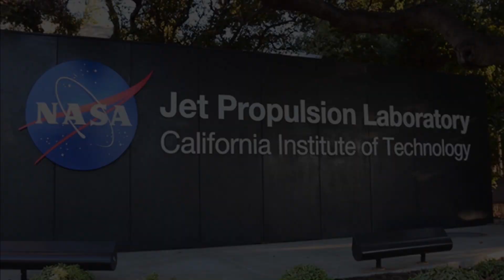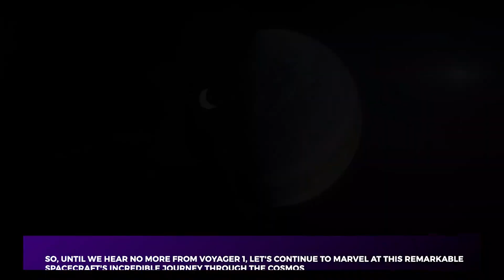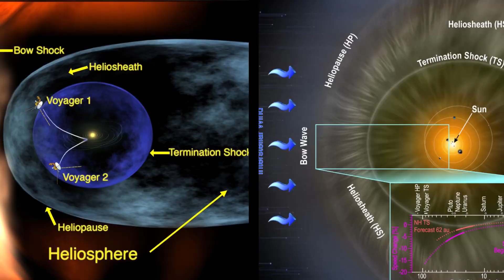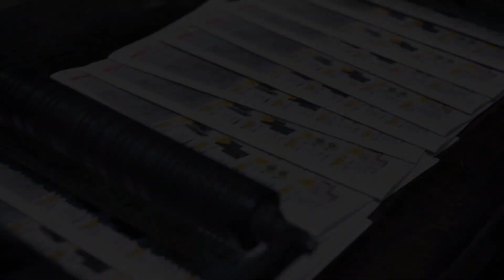Voyager 1 Makes A Terrifying Discovery!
Voyager 1 Just Turned Back On And Made A Terrifying Discovery 1

In today's video we look at Voyager 1 Just Turned Back On And Made A Terrifying Discovery 1...Keep watching to see voyager 1,where is voyager 1,nasa voyager 1,voyager 1 distance,voyager 1 pictures,is voyager 1 still in contact,voyager 1 location,how far away is voyager 1,nasa voyager 1 golden record,voyager discovery,voyager,voyager 2,voyager 2 interstellar space,voyager spacecraft,nasa voyager,voyager 1 sounds,voyager mission,voyager 1 hum,voyager images,voyager final images,voyager i,voyager ii,how fast is the voyager space probe,how far is voyager 1

Inspired by 3 MINUTES AGO: Voyager 1 Just Turned Back And Made A Terrifying Discovery

Inspired by Voyager 1 Just Turned Back And Made A Terrifying Discovery

Inspired by 3 MINUTES AGO: Voyager Just Turned Back On And Discovered Something

Inspired by 6 MINUTES AGO: Voyager 2 Just Turned Back After Making A Terrifying Discovery!